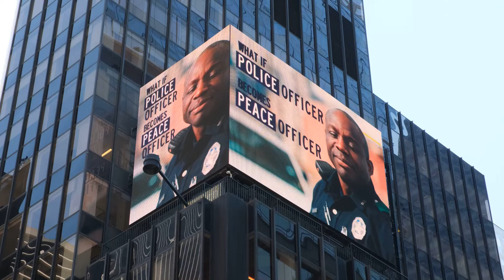America Makes the Promise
What if police officer becomes Peace Officer? This may be closer than you think as a result of the new video billboard running all summer long in Times Square. This spectacular video announcing The Promise is appearing on the top of 1500 Broadway in the heart of the Times Square Plaza, “The Gateway to New York”. A total of 1,624 square feet of viewing space and 56’ wide x 29’ high, the video will be shown thousands of times this summer as a result of a donation of media time.